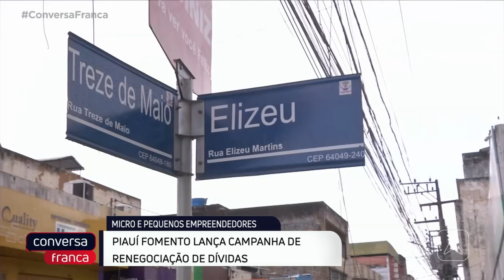RENEGOCIAÇÃO DE DIVIDAS DE MICROEMPREENDORES